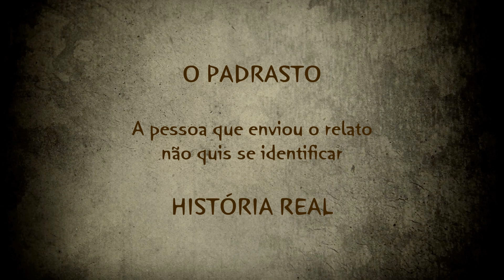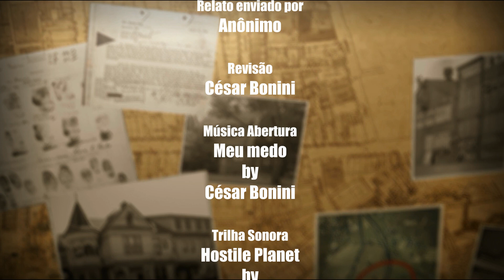T03E01 - Relatos dos inscritos - O padrasto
Após sua morte, o padrasto que não se dava bem com seus enteados em vida, voltou como fantasma para dar um misterioso recado.